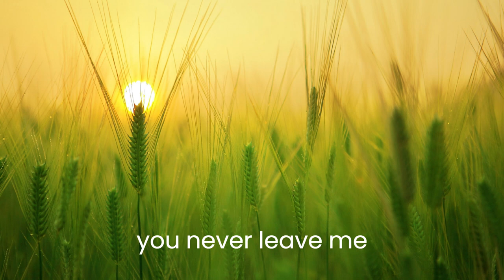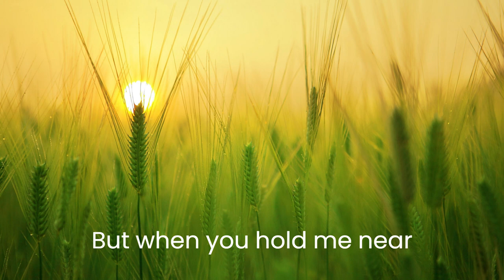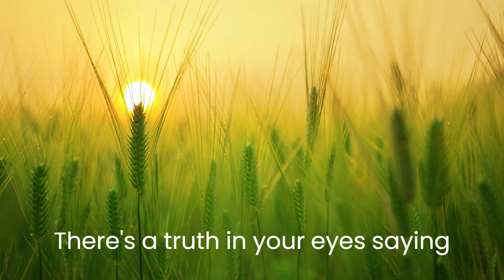🍒When you say nothing at all 🍒 by alison Krauss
Try as I may I could never explain what I hear
when you don't say a thing

The touch of your hand says you'll catch me if ever I fall

All day long I can hear people talking out loud
But when you hold me near you drown out the crowd
Old Mister Webster could never define
What's being said between your heart and mine

A touch of your hand says you'll catch me if ever I fall

Source
Songwriters: donald Alan Schlitz / Paul Overstreet

Related facts:
"When You Say Nothing at All" is a country song written by paul Overstreet and Don Schlitz. It was a hit song for four different performers: Keith Whitley, who took it to the top of the billboard Hot Country Singles chart on December 24, 1988; Alison Krauss, whose version was her first solo top-10 country hit in 1995; Irish singer Frances Black, whose 1996 version became her third Irish top-10 single and brought the song to the attention of Irish pop singer Ronan Keating, whose 1999 version was his first solo single and a number-one hit in the United Kingdom, Ireland, and New Zealand. (source

Alison Maria Krauss is an American bluegrass-country singer and violinist.

Single by Alison Krauss & union Station
from the album keith Whitley: A Tribute Album and Now That I've Found You: A Collection
B-side "Charlotte's in North Carolina" (by Keith Whitley)
Released January 1995
Genre Country
Length 4:20
Label BNA
Songwriter(s)
Paul Overstreet Don Schlitz
Producer(s) Randy Scruggs